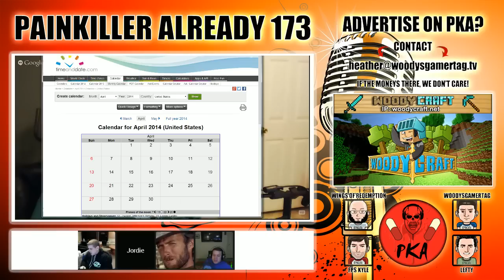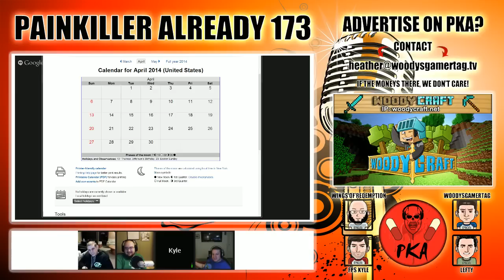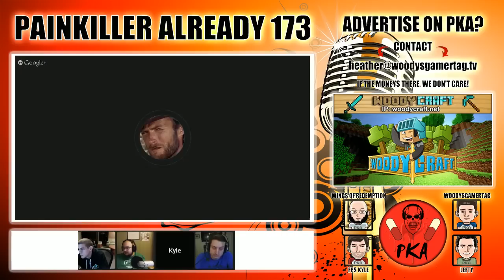Painkiller Already 173 w Joe Lauzon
WoodyCraft / Minecraft IP: woodycraft.net